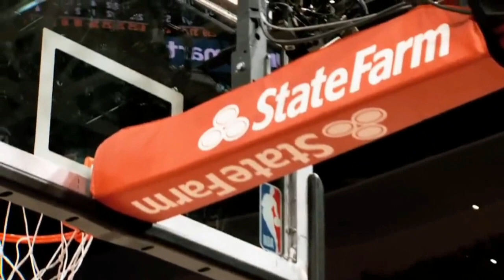LeBRON JAMES TOP PLAYS OF HIS CAREER HIGHLIGHTS